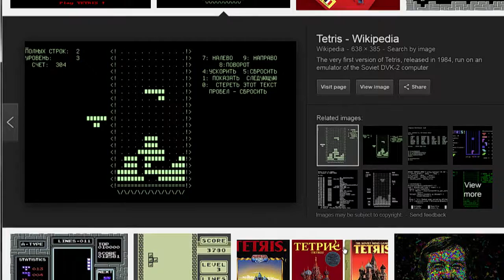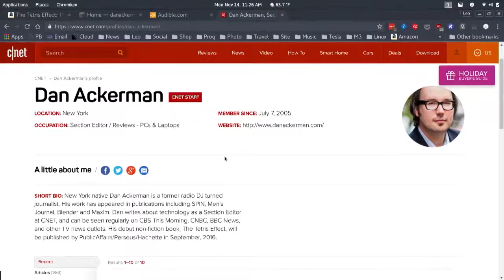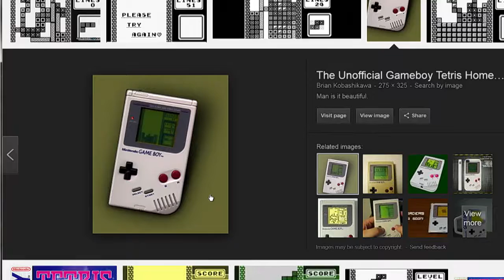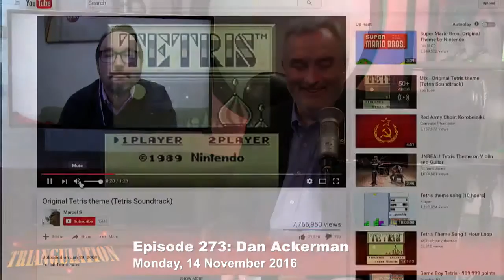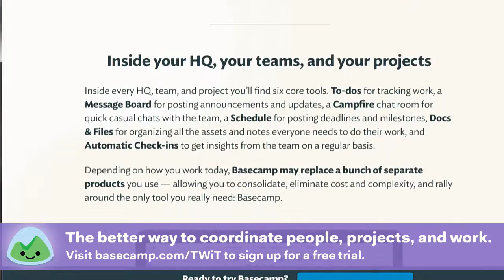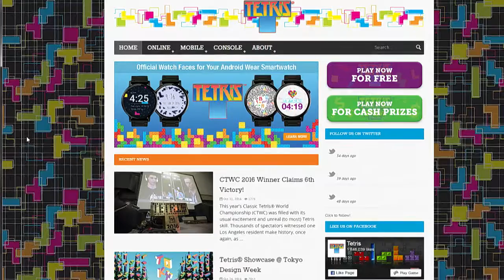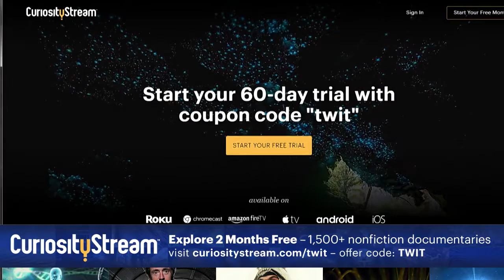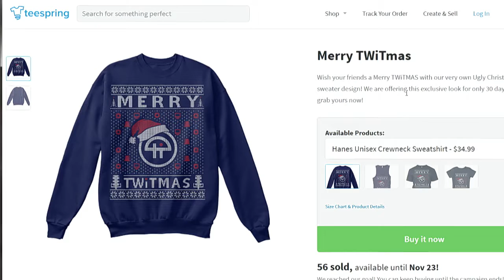Triangulation 273: The Tetris Effect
Dan Ackerman is a tech journalist who writes for CNET. His latest book, The Tetris Effect: The Game That Hypnotized the World, is an exploration of the tumultuous history of the game Tetris. This history is part startup tale, part Cold War thriller, and part courtroom drama. The story of Tetris, its global spread, and its effect on the worlds of culture and science make for a fascinating book.